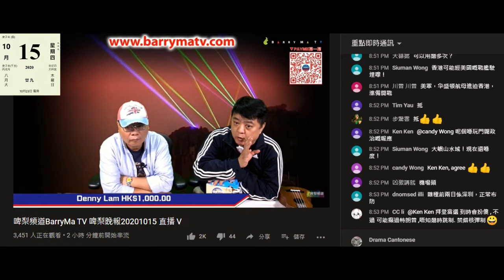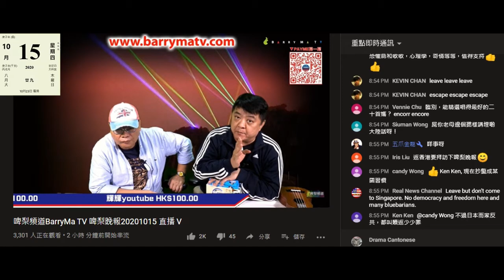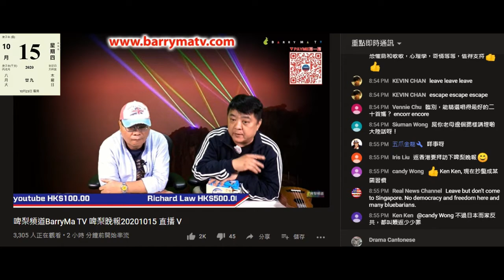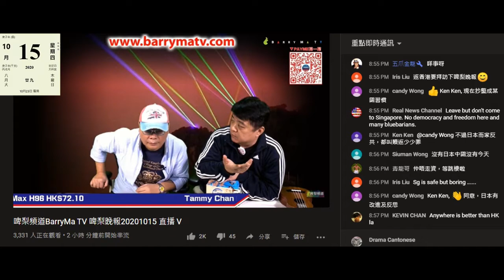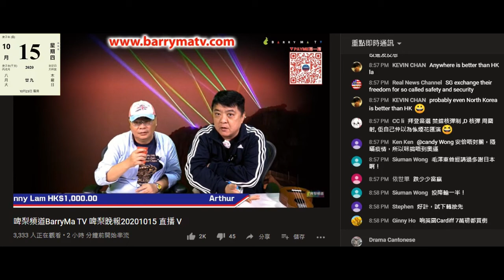20201015 啤梨晚報馬健賢鳩吹呢個禮拜六係最後一次勁課金曲綵排鳩叫腦殘課金。又呃腦殘按咗香港層樓換美金再滙走，香港無事只係蝕息，甚至買英國爛尾樓等升值